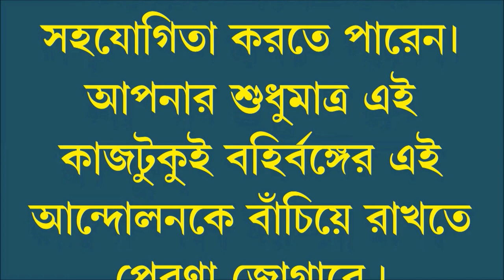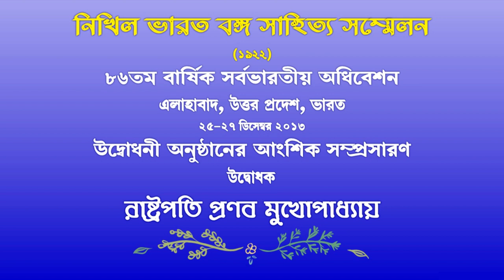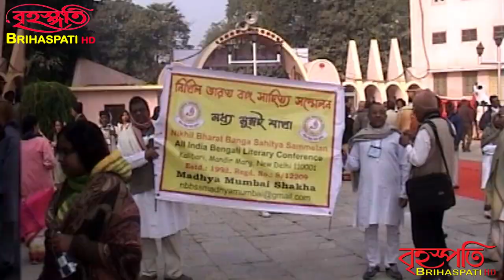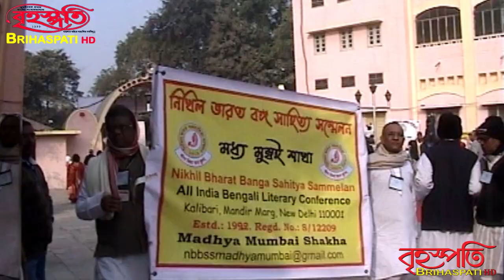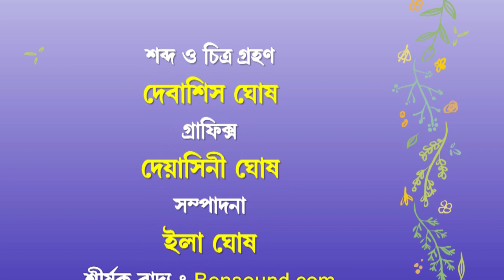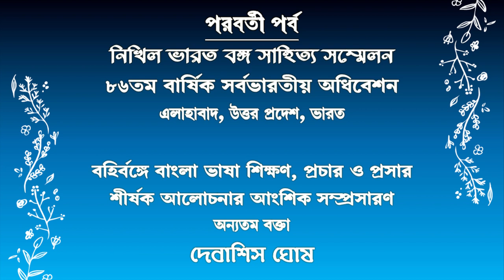President Pranab Mukherjee in Nikhil Bharat Banga Sahitya Sammelan, Allahabad, 2013.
President Pranab Mukherjee inaugurates the 86th All India Annual Conference of 'Nikhil Bharat Banga Sahitya Sammelan' in Allahabad, India on 25th December 2013. It was the first instance in the long history since the inception of this organisation in 1922 that a conference of this organisation was inaugurated by any President of India. The conference was held at the 'Prayag Sangeet Samiti' complex from 25th to 27th December 2013.
২৫ ডিসেম্বর ২০১৩ ভারত-এর এলাহাবাদ-এ 'নিখিল ভারত বঙ্গ সাহিত্য সম্মেলন'-এর ৮৬তম বার্ষিক সর্ব ভারতীয় অধিবেশনের উদ্বোধক রাষ্ট্রপতি প্রণব মুখোপাধ্যায়-এর ভাষণ। এলাহাবাদ-এর 'প্রয়াগ সঙ্গীত সমিতি'-র প্রেক্ষাগৃহে ২৭ ডিসেম্বর পর্যন্ত এই অধিবেশন অনুষ্ঠিত হয়েছিল। এই প্রথম ভারতের কোন রাষ্ট্রপতি 'নিখিল ভারত বঙ্গ সাহিত্য সম্মেলন'-এর অধিবেশন উদ্বোধন করলেন।